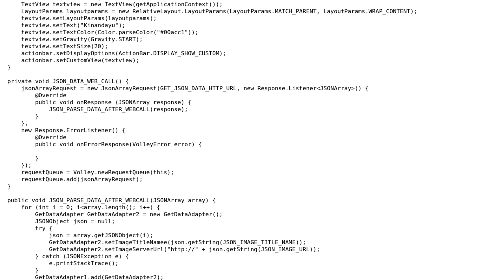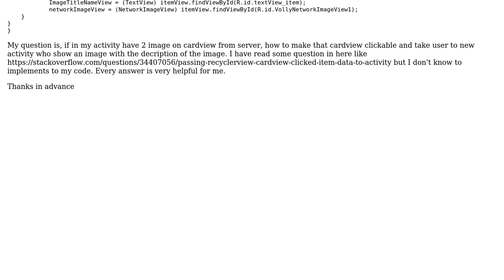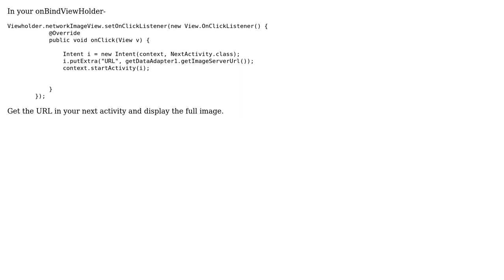How to make Recyclerview & Cardview onClick fetch syncronized data from server?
With thanks & praise to God, and with thanks to the many people who have made this project possible! | Content (except music & images) licensed under CC BY-SA | Music | Images & others | With thanks to user Rahul user mario margo and the Stack Exchange Network Trademarks are property of their respective owners. You are responsible for your own actions.